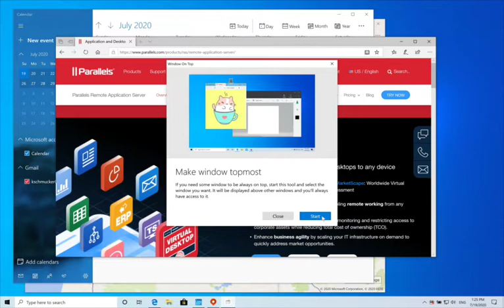Parallels Toolbox for Windows - Window on Top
The Window on Top tool is one of the 30+ tools that are included in Parallels Toolbox. Try it for free

With the tool Window on Top, you can select a window from any app and have it “float” on top so you can see and interact with it while working in other apps.